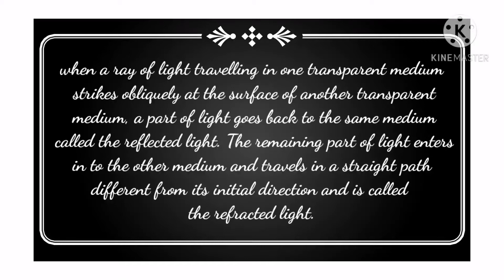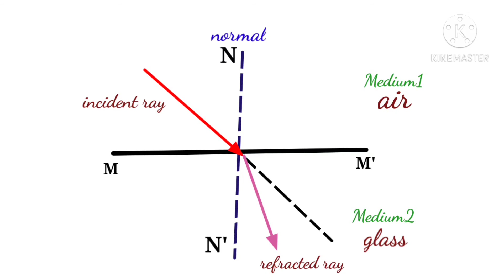Refraction of light